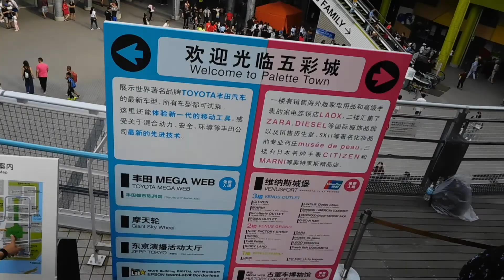DSCN9397フラッシュモブ20180624お台場でビートイットBeatItマイケルジャクソン16時の回